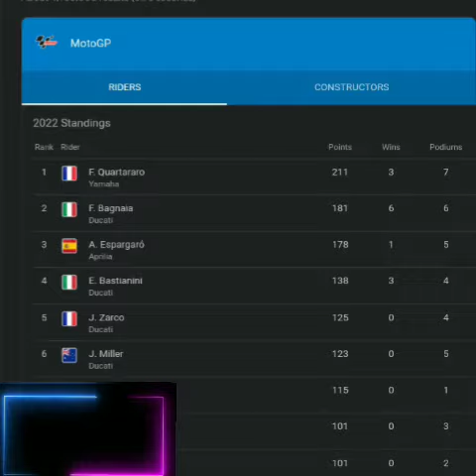Alex Expargaro Digusur Peco Bagnaia Misano MotoGP 2022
Digusur Francesco Bagnaia dari Posisi Ke-2 di Klasemen MotoGP 2022, Begini Reaksi Aleix Espargaro

Pembalap tim Aprilia Racing, Aleix Espargaro, harus tergusur dari posisinya di urutan kedua pada klasemen sementara MotoGP 2022. Mendapati posisinya diambil alih Francesco Bagnaia (Ducati Lenovo) saat ini, Aleix pun bereaksi.

Ya, Aleix Espargaro melanjutkan tren buruk saat mengaspal di Sirkuit Misano, San Marino, pada Minggu 4 September 2022. Dia hanya finis di posisi keenam dalam balapan bertajuk MotoGP San Marino 2022 itu.
💞 MOVIE CORNER 2022 update everyday
on aplikasi